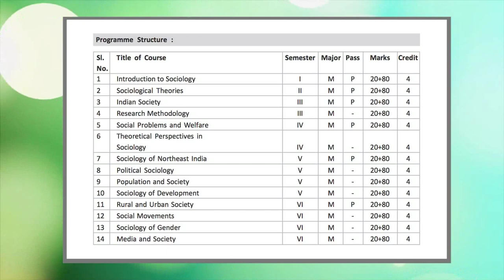Introduction to Bachelor of Arts in Sociology (ASSAMESE)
Presented by: Ms. Murchana Kaushik, Academic Consultant, Surya Kumar Bhuyan School of Social Sciences, KKHSOU